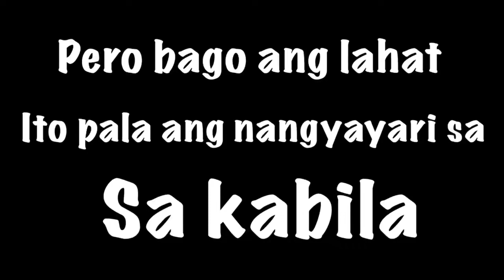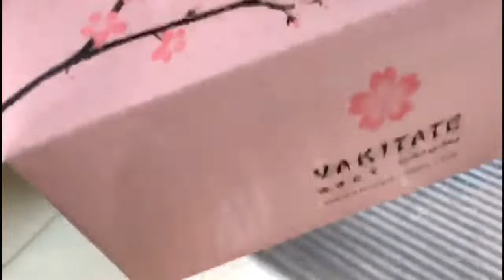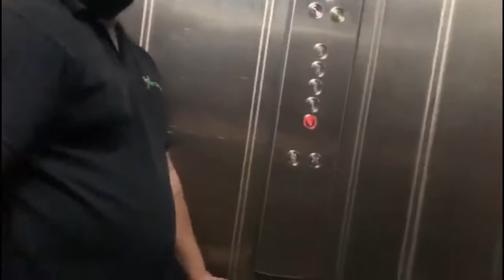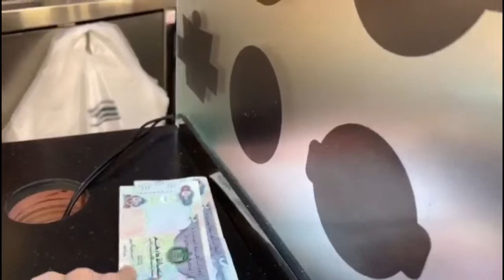HOW TO SURPRISE YOUR GF ON HER BIRTHDAY KAHIT LDR | FROM SAUDI TO DUBAI | VLOG #20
Thank you Fernsnpetals for your on time delivery sa mga gifts ko para sa gf ko :)